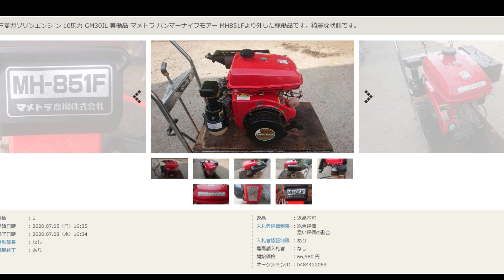【改造or載替】ちょっと馬力が足りない自走式農機具をパワーアップ！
今回紹介する農機具のガソリンエンジンですが、大きいハンマーナイフモアー草刈機より取り外したエンジンになります。ミッションが壊れた為、エンジンは生きております。10馬力あるのですが、ガソリンの中では凡庸エンジンでは中々無い大きさ、馬力になります。自走式の農機具を使っているかと思いますが、機械いじりが好きな方や、メカニックの知識があればいとも簡単にお手持ちの農機具の能力を向上させると同時にかなりパワーアップさせることが出来ます。改造する事で悩みが吹き飛ぶ事もあります。草刈機や耕耘機などに搭載する事が可能です。知識がある方向け

ヤフオクページ 興味があれば参加下さい。動画の商品出品中です。

動画のグッドボタン、バットボタンやコメントなど
思ったように評価して下さると当チャンネルの
拡大と改善に繋がります。是非コメントもお待ちしてます。

最新の中古農機具情報をスマホで確認出来ます⇓

中古農機具、建機、重機、工具、産業機械等の中古販売を行っております。整備品から現状品まで。動画にて入荷した商品の最新情報と、整備済や現状の商品の紹介動画などを投稿しています。

当チャンネルで投稿する動画を見て
継続して視聴してみたいと思った方は

⇓中古農機具の注文、予約、部品等、相談等はLINE＠まで⇓

大きい商品に関しては当方で陸送(運搬)も可能です。尚、1人ですので、手に負えない場合は、やむ負えず暫くお時間を頂く形かお断りさせて頂く事もあります。何卒宜しくお願いします。

動画で使用しているBGM(音源)、効果音などの著作表示

サイト名：効果音素材/ポケットサウンド